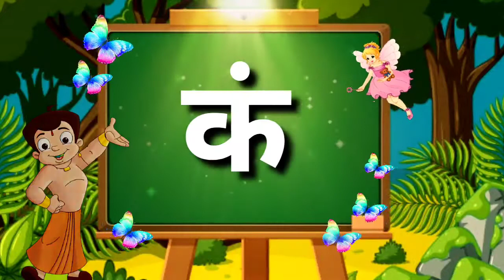क ची चौदाखडी। इयत्ता पहिली साठी उपयुक्त व्हिडिओ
धन्यवाद...! क चौदाखडी#
क ची चौदाखडी#
ka chi chaudakhadi#